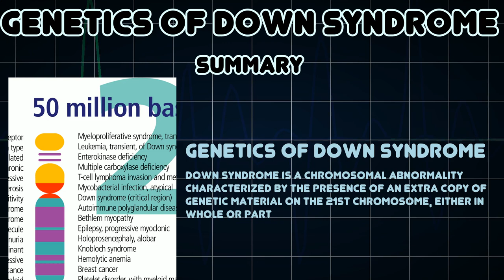Genetics of Down syndrome (Medical Condition)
Symptoms, risk factors and treatments of Genetics of Down syndrome (Medical Condition)

Down syndrome is a chromosomal abnormality characterized by the presence of an extra copy of genetic material on the 21st chromosome, either in whole or part